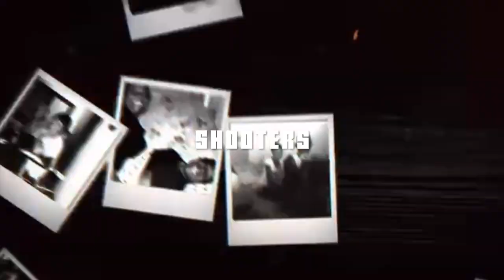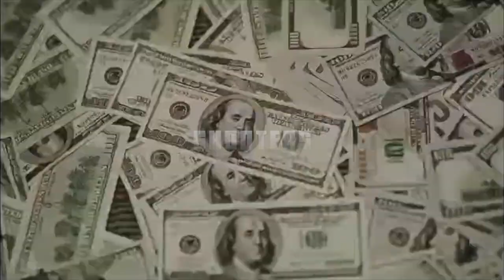(FREE) HARD Lil Durk x King Von Type Beat 2022 - “Shooters”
$35.99 Standard Lease (Buy 3 Get 3 Free)

🔴FREE  4  NON PROFIT USE ONLY, YOU MUST ALWAYS GIVE CREDIT @ (Prod. by Solxce x MK)

🔔SOCIAL MEDIA/CONTACT
📷Instagram ☞ solxcemusikofficial
🐥Twitter ☞ SkdgamigOff
🎧Soundcloud ☞ Solxcemusikofficial

SHOOTERS PROD. BY SOLXCE X MK(171 BPM) [Dm]

Chicago
Chiraq Demons Instrumental
Crazy Story
Crazy Story Instrumental
Drill
Drill Beat 2020
Drill Beats
Drill Instrumental
Free
Free Instrumental
Free King Von Type Beat
Free King Von Type Beat 2022
Free King Von Type Beats 2022
Free Lil Durk Type Beats 2022
Free Lil Durk x No Auto Type Beat
Free King Von x Polo G Type Beat 2021
Free Yfn Lucci Type Beat
G Herbo
Gherbo
Hard
Hard Chicago
Hard King Von Type Beat
Aggressive King Von type beat
storytelling king von type beat 2022
aggressive Lil Durk Type Beat
hard chicago drill type beat 2022
chief keef type beat
hard prince dre type beat
chicago drill king von type beat
king von drill type beat
Hard Hip Hop type beat
King Von
King Von 2022
King Von Beats 2022
King Von Crazy Story
King Von Crazy Story 3 type beat
King Von Instrumental
King Von Levon James type beat 2022
King Von Levon James 2021
King Von Type Instrumental
King Von Type Instrumental 2021
Lil Durk Type Beat 2021 Free
Lil Durk Type Beat Free
Lil Durk Type Beat Free 2021